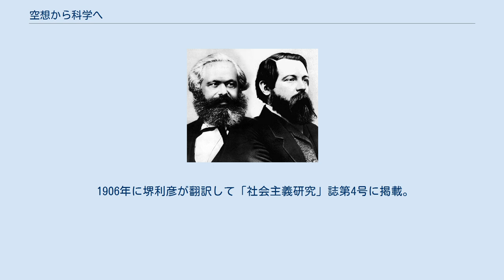空想から科学へ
『空想から科学へ』（くうそうからかがくへ、Die Entwicklung des Sozialismus von der Utopie zur Wissenschaft）は、フリードリヒ・エンゲルスの著作。
1880年に社会主義への入門書としてエンゲルスが自著『反デューリング論』を抜粋してつくったパンフレット。
正式名称は『空想から科学への社会主義の発展』。
1880年のフランス語版や1892年の英語版などは『空想的社会主義と科学的社会主義』というタイトルだった。
発表当時から社会主義理論の入門書として最も多く読まれている。
 本書の出版の経緯は、本書にあるエンゲルスの序文に簡潔にまとめられている。
ドイツの2つの労働者党（アイゼナハ派とラサール派）が合同し1875年にドイツ社会主義労働者党が結成された。
この政党内で理論的影響を広げつつあったのが、ベルリン大学の私講師であったオイゲン・デューリングだった。
デューリングはカール・マルクスの理論を1つの仮想敵としており、さらに「彼のまわりに1つの派閥、すなわち将来別個の党になる中核を公然とつくりはじめた」（エンゲルスの序文）ので、エンゲルスはこれを批判する論文を機関紙『フォルウェルツ』で連載。
これが1878年に出版されて『反デューリング論』（正式名は「オイゲン・デューリング氏の科学の変革」）となった。
 『反デューリング論』はドイツ語だけであったのと、マルクスの娘婿で「フランス下院議員であるポール・ラファルグの要請によって、私〔エンゲルス──引用者注〕はこの本の3つの章をパンフレットにまとめ、それをラファルグが翻訳して、1880年に『空想的社会主義と科学的社会主義』という表題で出版した」（エンゲルス前掲書）。
 本書の第1章は、『反デューリング論』の「序説」第1章「総論」、第3篇第1章「歴史的概説」を使い、第2章は「序説」第1章、第3章は第3篇第2章「理論的概説」を活用している。
『反デューリング論』がマルクスとエンゲルスの理論分野を網羅した著作になったことに対応し、本書にものちにウラジーミル・レーニンが「マルクス主義の3つの源泉と3つの構成部分」として定式化した社会主義理論、哲学、経済学の3つの要素が簡潔に入っている。
しかしこの定式をマルクス主義の定式としてしまうことには異論も多い。
 エンゲルスは『反デューリング論』についてその序文のなかで「私〔エンゲルス──引用者注〕は印刷する前に原稿を彼〔マルクス──引用者注〕に読みきかせた」とのべ、また本書についてもマルクスは序文で本書を「科学的社会主義の入門書」と紹介したように、基本的にマルクスの承認のもとに本書は刊行されている。
 第1章は空想的社会主義者について叙述されており、その意義と限界がどこにあったかを述べている。
第2章は弁証法について述べてあり、科学的社会主義になるために必要だったとエンゲルスが指摘する弁証法の近代的自然観の登場について詳しく触れている。
そして第3章は、エンゲルスとマルクスが科学的社会主義と称した理論を積極的に展開する内容となっている。
 1906年に堺利彦が翻訳して「社会主義研究」誌第4号に掲載。
当時は「科学的社会主義」というタイトルだった。